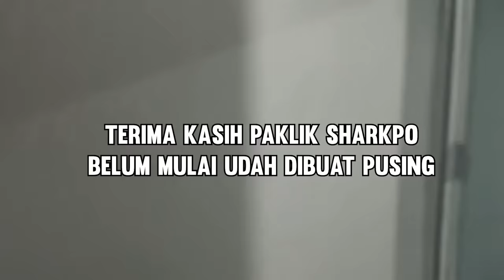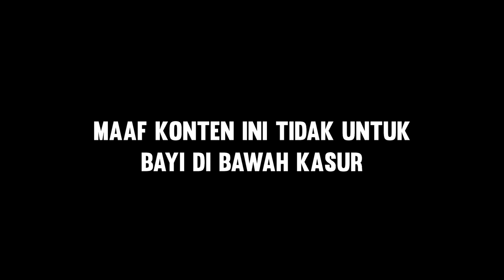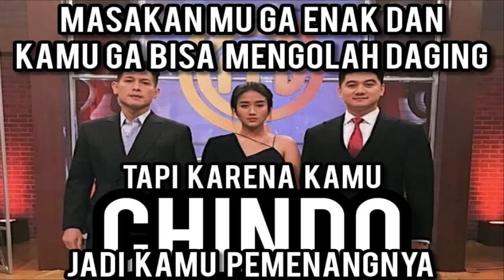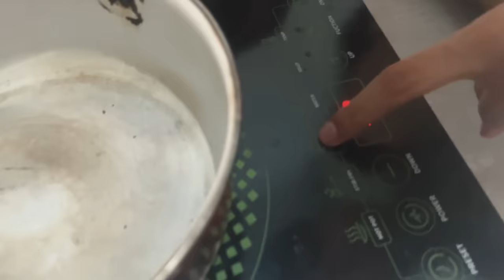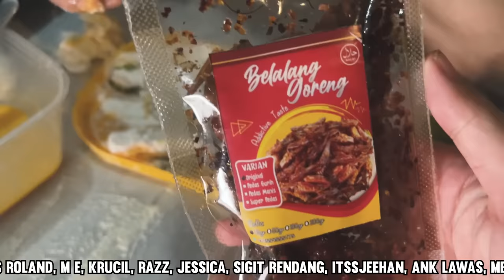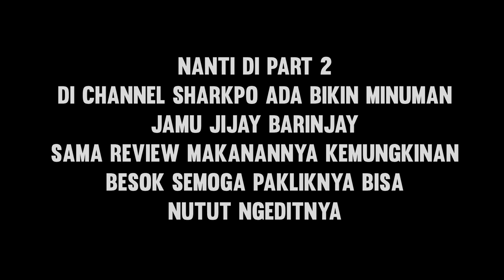DUO MASTAH CEP JAWIR BERAKSI MANING | REMAKE SPESIAL VLOG MASAK | EPIC COMEBACK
Next Review Minuman & Makan 06 des 2023 03 PM

Credit:
Music

‘Oneul’ on Spotify, Apple Music, Instagram, Tiktok, Deezer, Tidal, etc.